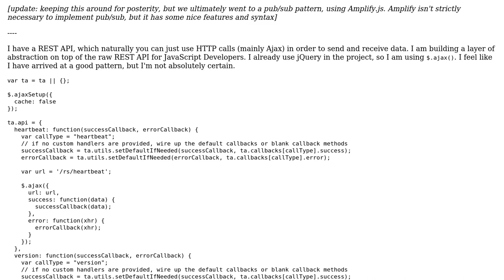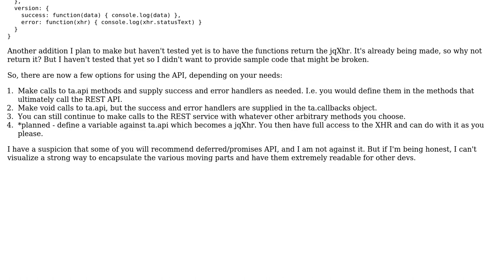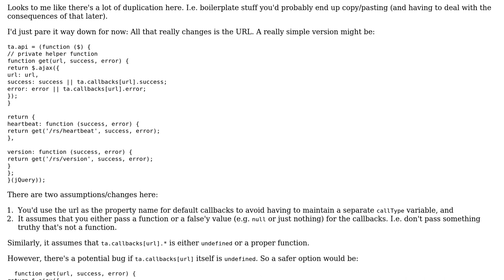Code Review: JavaScript API for REST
With thanks & praise to God, and with thanks to the many people who have made this project possible! | Content (except music & images) licensed under CC BY-SA | Music | Images & others | With thanks to user Greg Pettit user Flambino and the Stack Exchange Network Trademarks are property of their respective owners. You are responsible for your own actions.